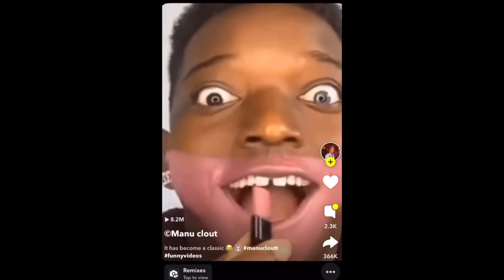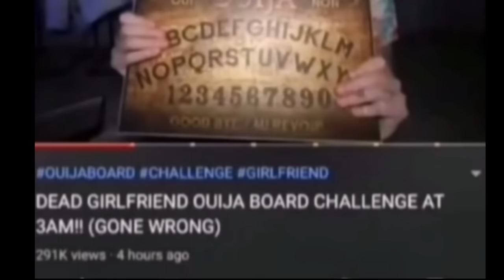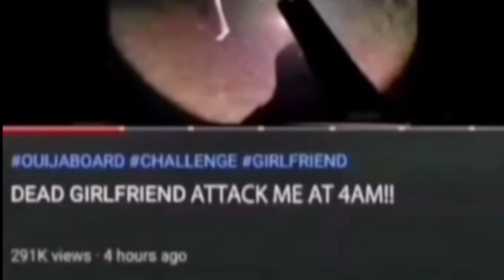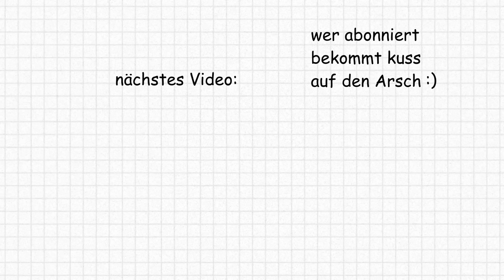Youtuber Nutzt Tote Freundin Für Klicks Aus💀